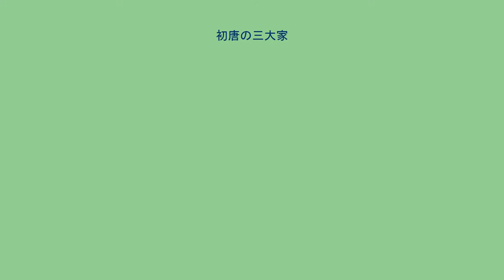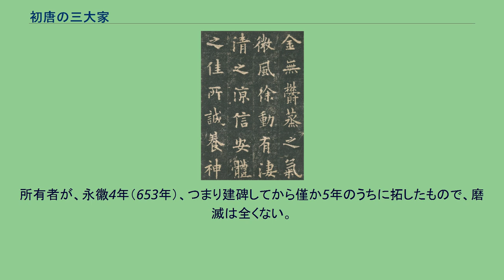初唐の三大家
『九成宮醴泉銘』（部分）欧陽詢筆 『雁塔聖教序』（部分）褚遂良筆 初唐の三大家（しょとうのさんたいか）とは、中国の唐時代の初期に、皇帝である太宗に仕えた書の大家である虞世南・欧陽詢・褚遂良の3名を指す。
初唐には書道の名人・大家が多数輩出されたが、これは他の時代に類例を見ない。
中でも欧陽詢・虞世南・褚遂良の3名を初唐の三大家と称し、この三大家に至って楷書は最高の完成域に到達する。
唐の歴史は300年に亘り、そのうち隆盛期は文化でも発展を見た時代である。
隋末の反乱を平定して唐朝をはじめたのは李淵（高祖）で、都を長安（現在の西安）に定め、建元して武徳元年（618年）とした。
しかし真にその基礎を築いたのはその子、李世民（太宗）の力が多大であった。
唐代は初唐・盛唐・中唐・晩唐の4期に分けることができ、三大家が活躍した初唐の時代は、長安を中心に燦然たる文化を育んだ時代である。
楷書の成立について、西川寧が『六朝の書道』（1931年）の中で『持世経跋』（449年）が最も初期の遺品であるとしている。
また、伏見冲敬はこの『持世経跋』より30数年古い『佛説無量寿経』（415年）を示している。
しかし、王羲之の書とされる『楽毅論』・『黄庭経』などの楷書作品は4世紀半ばに書かれたとされるため、真跡がなく信憑性に乏しいが楷書の成立は王羲之前後まで溯ると思われる。
5世紀末頃になって、「北魏体」・「六朝体」などと称される多くの楷書の刻石が見られるようになり、その後、時代を経て洗練され初唐の楷書に至る。
三大家はともに江南（長江南岸地帯）の出身で、欧陽詢と虞世南はほとんど同年輩で、どちらも80歳を過ぎてから亡くなっている。
褚遂良は彼らより一世代若く、父の褚亮が欧陽詢の友人で、欧陽詢は褚遂良を高く評価していた。
虞世南が亡くなったとき、書法の後継者として魏徴が太宗に褚遂良を推薦した。
三大家は単に書法に優れていただけでなく、学者であり、官僚であった。
唐朝の任官の資格には、身（容姿）・言（言語）・判（判断能力）の他に、書（書法）が必須とされており、三大家は政治と文化の交わりの中で高い地位にいた。
太宗が即位してから弘文館が置かれ、天下賢良の士を選び、欧陽詢・虞世南・褚亮らが選ばれて弘文館学士の称号を与えられた。
この職務を授けられることは臣下として大変名誉なことであり、彼らは政府の官僚でありながら、学士を兼ねたのである。
弘文館では、書を好んで学ぶ者、書の素質のある者を集め、欧陽詢と虞世南は書法を教授し、ここから多くの能書が輩出した。
初唐の三大家に薛稷を加えて初唐の四大家と称す。
また欧陽詢は楷書の四大家の一人でもある（他に顔真卿・柳公権・趙孟頫）。
『温泉銘』（部分）太宗筆 唐の第2代皇帝で、父の李淵とともに唐王朝を建国し、父の亡き後はいわゆる貞観の治を行った名天子である。
唐朝の燦然たる文化はこの君主により始まった。
書の方面では王羲之の書を愛好し、貞観年間（627年 - 649年）を通じてその真跡を集め、整理してこれを保護し、また搨本を作って臣下に与え、自分自身も書を学んだ。
ことに行書、飛白に長じ、『晋祠銘』（しんしめい）、『温泉銘』（おんせんめい）など、筆勢雄渾な行書を残した。
歴代帝王中、第一の能書といわれ、また有能な書家を重く用いたことにより初唐の三大家が輩出するなど、書の黄金時代を現出するに至った。
貞観20年（646年）の書である。
晋祠は晋王祠ともいい、春秋時代の晋国の祖、唐叔虞を祀った祠廟で、山西省太原市にある。
碑額は飛白で、「貞観廿年正月廿六日」の9文字、銘文は行書で書いている。
その内容は、父の高祖とともに隋末の混乱時に兵を起こすにあたり、晋祠に武運を祈願し、それから30年後、高祖のあとを受けて帝位についた太宗が神の徳に感謝したものである。
太宗が高句麗征伐の帰途、太原に滞在したときに作った文で、自ら書して碑に刻させた。
筆意は自由自在でわだかまりがなく、筆勢雄渾なその書は、行書で書かれた最古の碑でもある。
本文28行、各行44〜50字であるが、石質が悪いため破損が多く、よい拓本がない。
貞観22年（648年）、太宗51歳の書。
1908年、ポール・ペリオによって敦煌石窟から搬出された残欠の拓本で、前半を欠くが見事な行書である。
温泉とは長安に近い臨潼県の驪山（りざん）温泉のことで、その霊効や風物を叙した文になっている。
太宗はしばしばここに行幸し、のちに玄宗が楊貴妃とともに遊楽に耽った場所としても有名である。
文中、自身を...